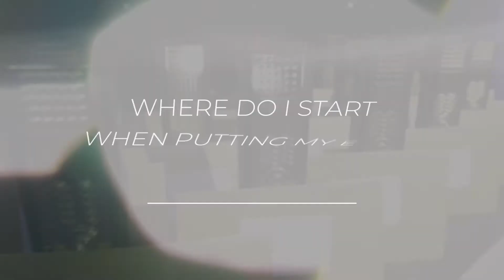British Hairdressing Business Awards - FAQs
All of your burning questions about entering the BHBAs answered by Jayne Lewis-Orr, Executive Director of Hairdressers Journal International.

Are you the best in your business? HJ’s British Hairdressing Business Awards is on the hunt for those of you who are making waves within your business and ultimately changing the landscape of our industry for the benefit of everyone.

Entry Deadline 28th May 2021